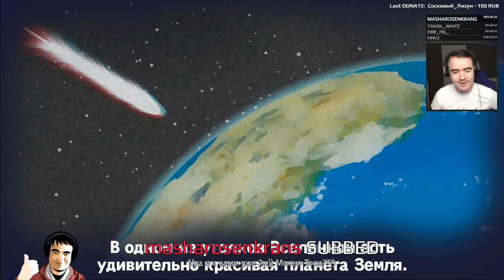BlackUFA ● Воскресный кооп-марафон по упоротым играм | Лучшие Моменты | Даша, Артём, Таня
22/10/2017